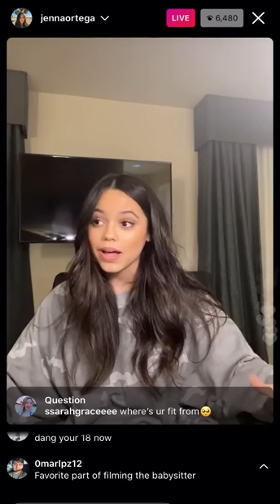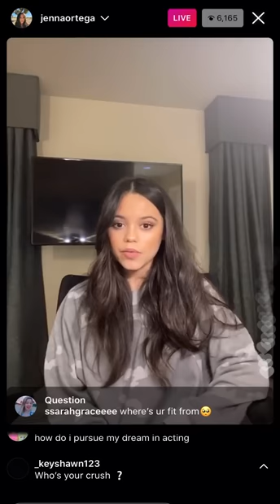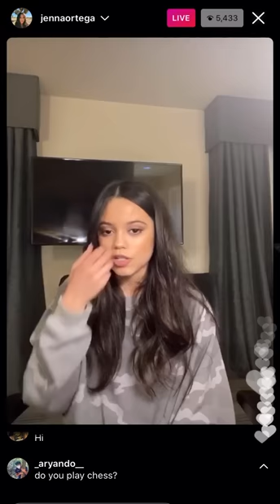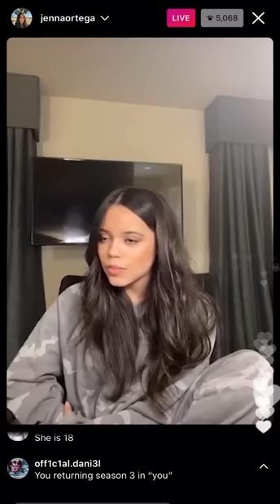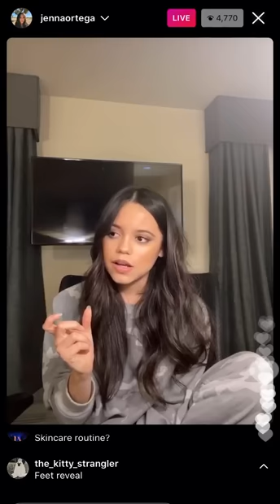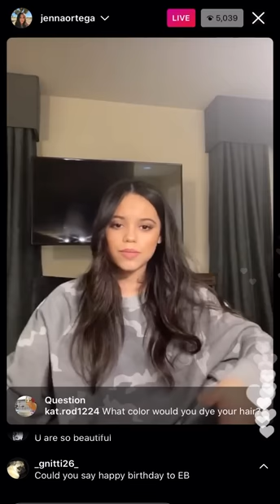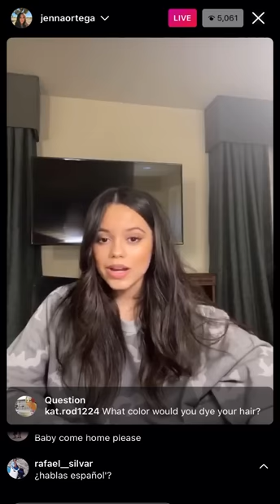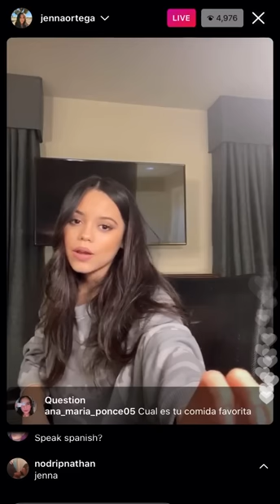Jenna Ortega Instagram Live Stream 10/25/20